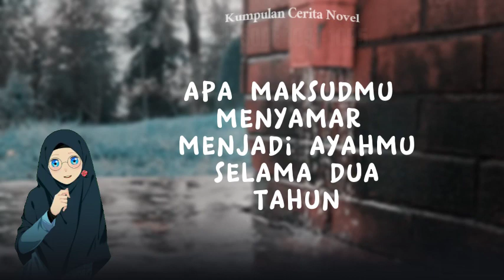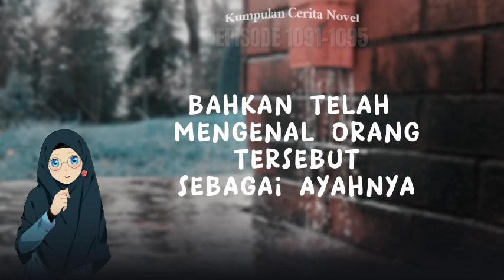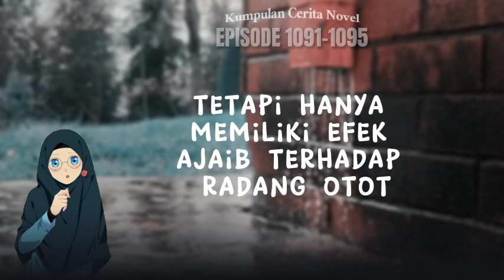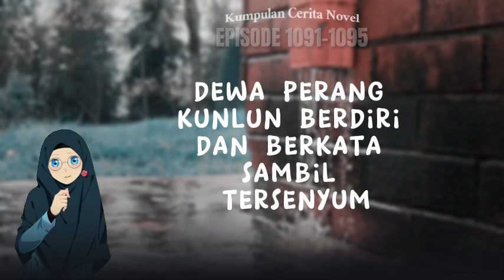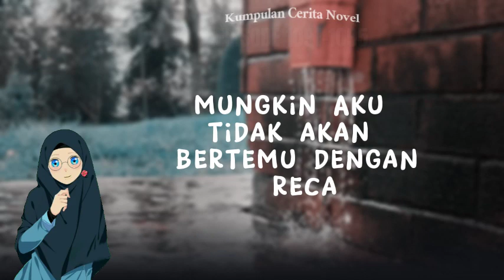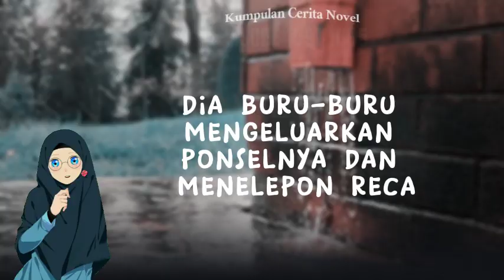epiSOde 1091-1095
the real king of war - Hidden Super Sultan 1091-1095